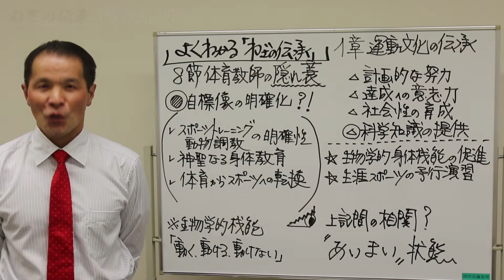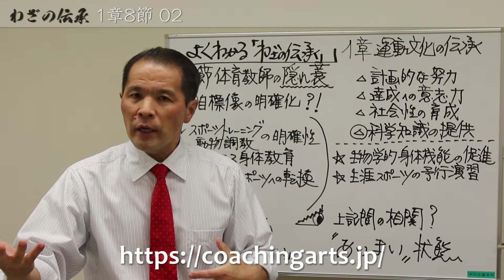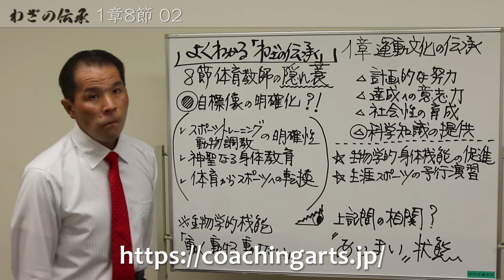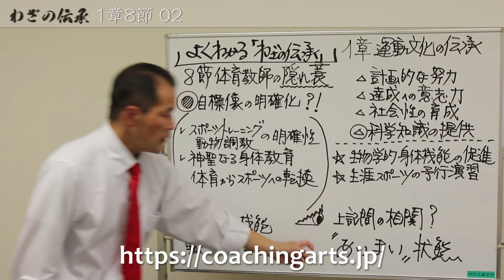よく分かる！「わざの伝承」(金子明友著) 1-8-2 わざの伝承190_1章8節2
1-8-2 わざの伝承190_1章8節2

わざの伝承
金子明友
出版社 : 明和出版 (2002/9/1)
発売日 : 2002/9/1
単行本 : 561ページ
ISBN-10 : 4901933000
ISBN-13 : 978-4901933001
明和出版紹介ページ